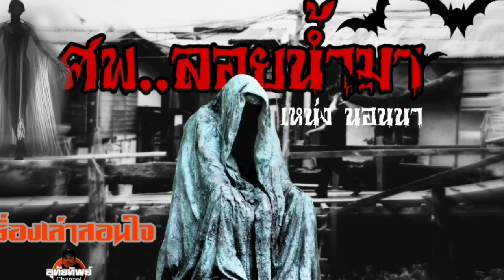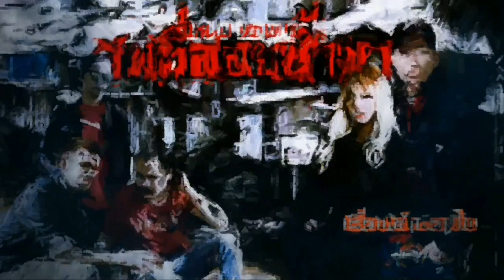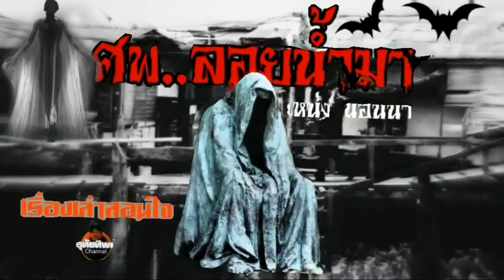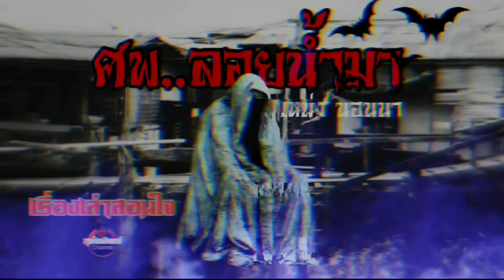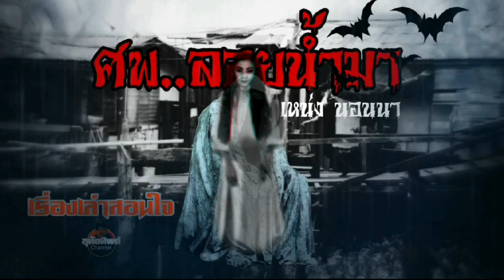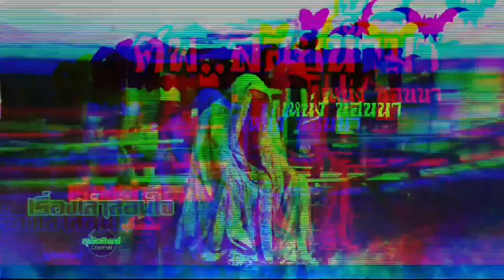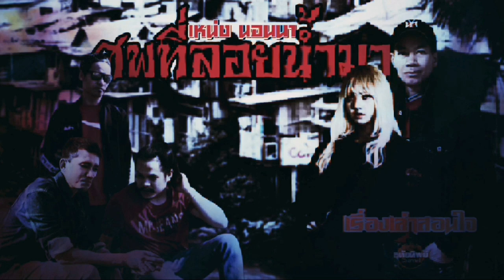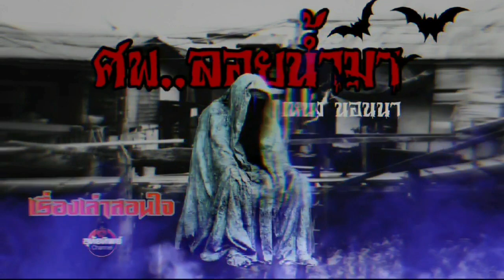ศพลอยน้ำมา/สมรภูมิผีๆ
สารพันผี จักรวาลผีของ อ.เหน่ง นอนน้อย ความสนุก ตื่นเต้น เร้าใจ รวมอยู่ในจักรวาลนี้